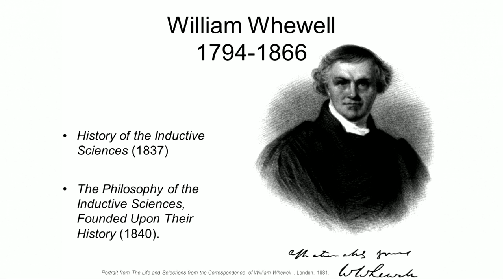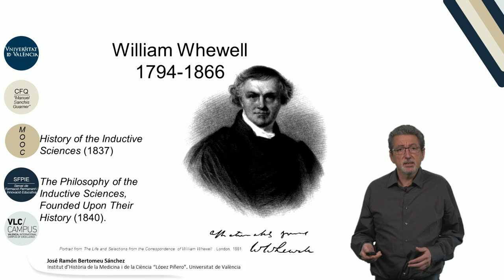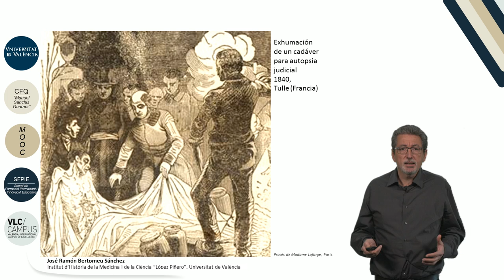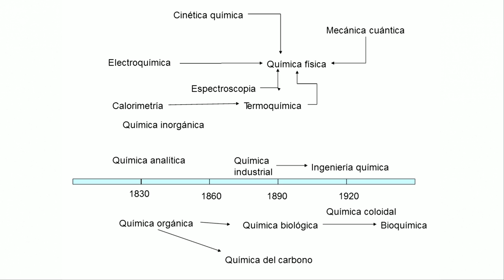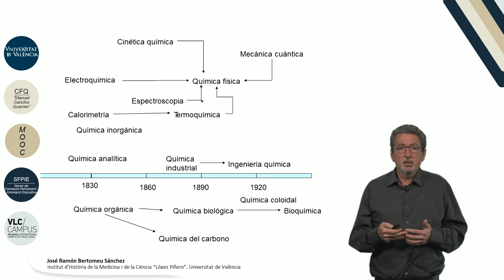6.1. La ciencia en el siglo XIX. William Whewell y la ciencia como profesión liberal.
Autor: Bertomeu Sánchez, José Ramón;Serie: MOOC Historia de la Ciencia Data: 2017 Resum: Whilliam Whewell desarrolló una carrera singular en la primera mitad del siglo XIX.  Pocas personas de sus orígenes sociales consiguieron entrar en Cambridge y realizar una carrera tan exitosa, como para obtener una plaza de profesor de mineralogía y luego de filosofía. Es conocido en la actualidad es por sus trabajos de historia y filosofía de la ciencia y por haber introducido la expresión “scientists” para referirse a las personas que trabajaban en ciencia. Música: Good mood song by Jerry Sterling; Producció: Servei de Formació Permanent i Innovació Educativa